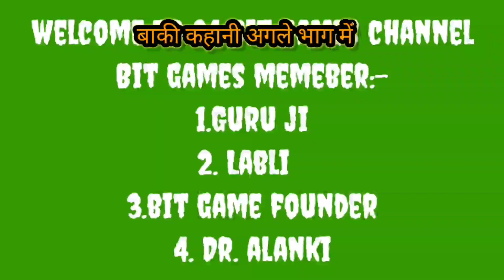aliph laila ki kahaniya kamrujjaman or badora ki kahani part 14